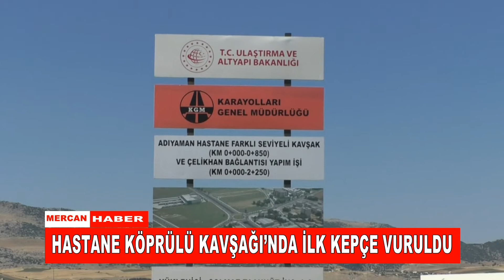HASTANE KÖPRÜLÜ KAVŞAĞI’NDA İLK KEPÇE VURULDU